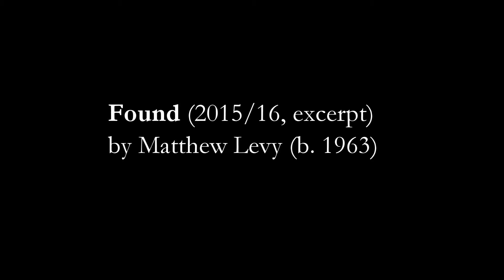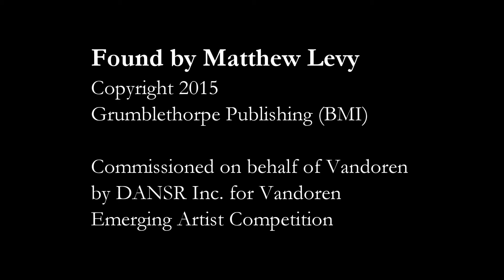PRISM Quartet, Andrew Bishop, and Diego Rivera perform "Found" (excerpt) by Matthew Levy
PRISM Quartet
Timothy McAllister, soprano
Zachary Shemon, alto
Matthew Levy, tenor
Taimur Sullivan, baritone

Guest Artists
Andrew Bishop, alto
Diego Rivera, tenor

Commissioned on behalf of Vandoren by DANSR Inc. for Vandoren Emerging Artist Competition